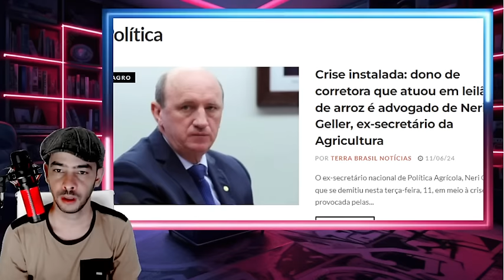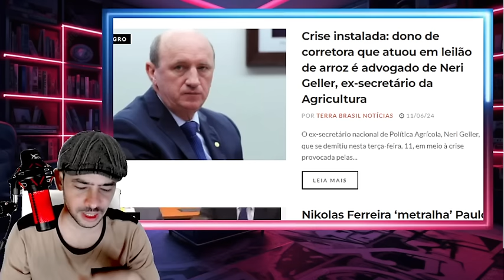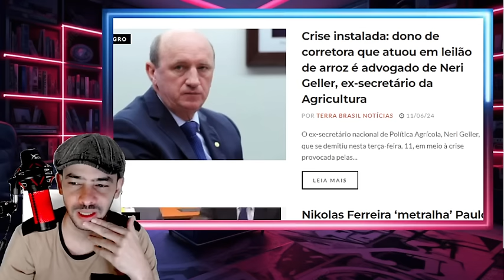ACABOU LOLA ENTREGOU PROVAS CONTRA SI SEM PERCEBER NEM O XANDE VAI SEGURAR ESSA BOMBA